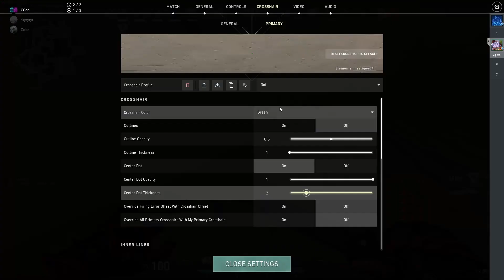Levitating 💫🔥 (Valorant Montage)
EXTRATAGS